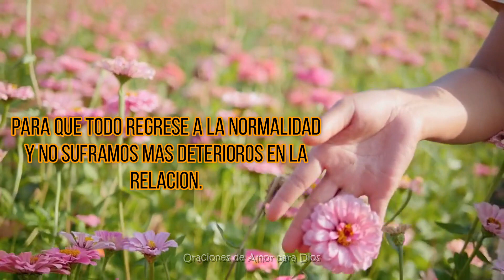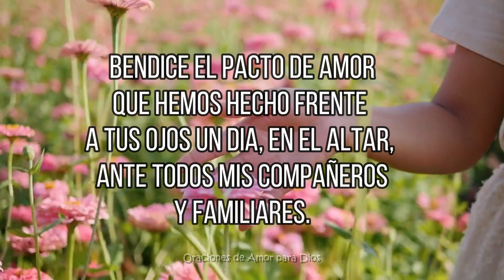El Poder de la Oración en el Matrimonio para tener una familia feliz 💑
La oración para el matrimonio con problemas es muy importante dejar nuestros problemas de pareja en las Manos de Dios por el es quien dirige nuestras vidas.Esta oración es para que el matrimonio sea fortalecido y bendecido por Dios .